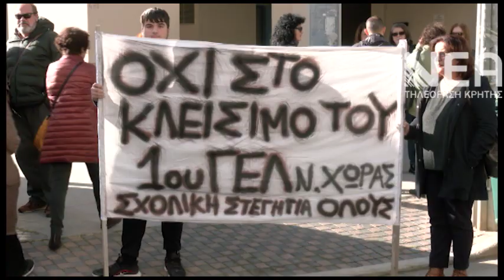ΚΙΝΗΤΟΠΟΙΗΣΗ ΔΔΕ ΓΙΑ ΠΕΙΡΑΜΑΤΙΚΟ ΛΥΚΕΙΟ